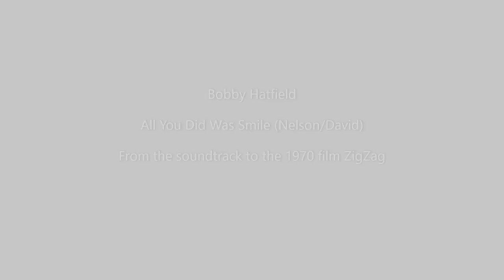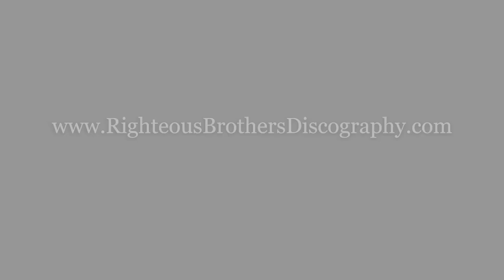Bobby Hatfield - All You Did Was Smile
All You Did Was Smile was from the soundtrack of the 1970 MGM film ZigZag, released on MGM 1SE-21ST.

The song was written by Oliver Nelson and Mac David.

Track was arranged and conducted by Don Peake and produced by Perry Botkin Jr.

Recorded at the TTG Studios, Los Angeles on 3 April 1970.